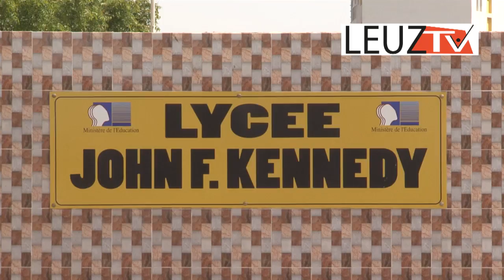Baccalauréat 2017 : les épreuves de philosophie jugées abordables par les élèves